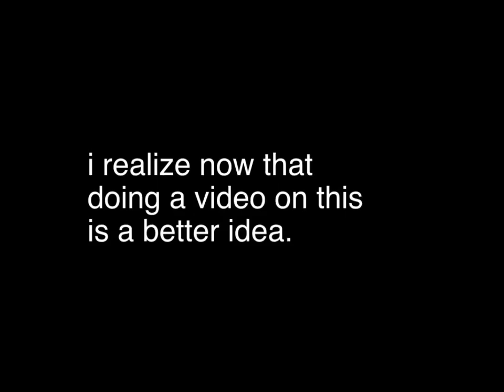announcement video on the ics iceberg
this message will relay to my deviantart page and reddit post over on r/nosleep666_2.

this is too good not to pass up.
let your friends know.

-m.